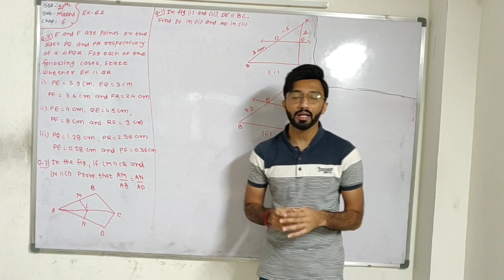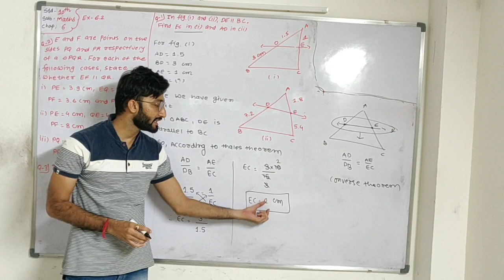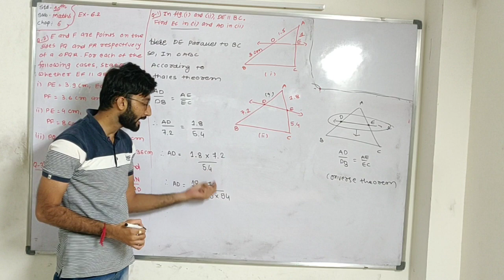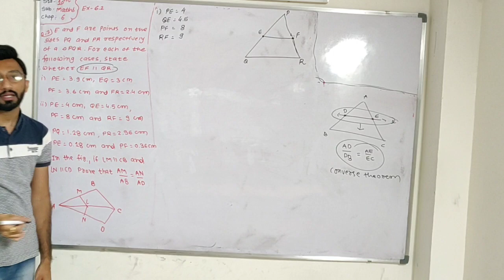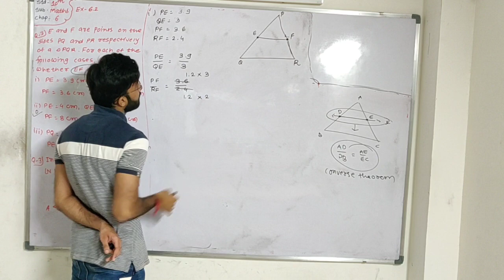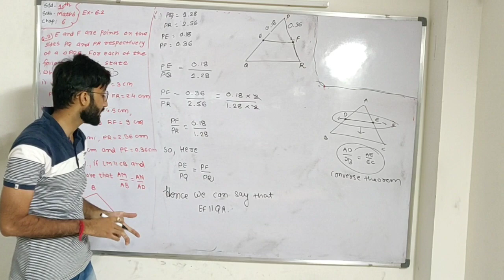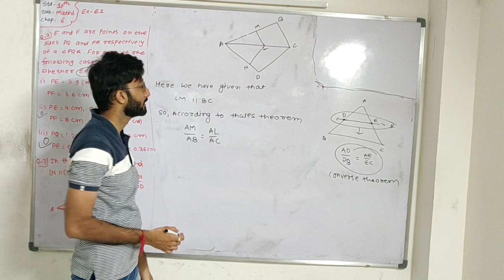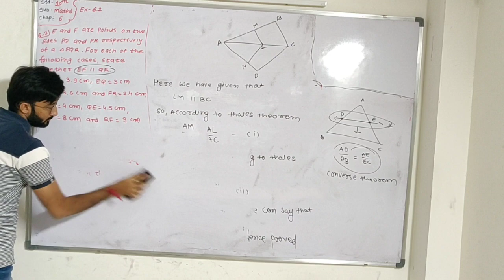Std - 10th/Maths/chap - 6(Triangles)/Ex - 6.2/jaydip sir maths mania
In this video I will explain chap - 6 (Triangles) of std - 10th(Maths) of Ncert syllabus.
I will start from basic concepts of triangle and give explanation about similar triangle and congruent triangle.
I will also explain Ex - 6.2 and give explanation about most important theorem of chapter - 6.